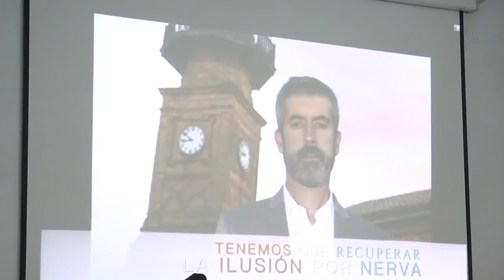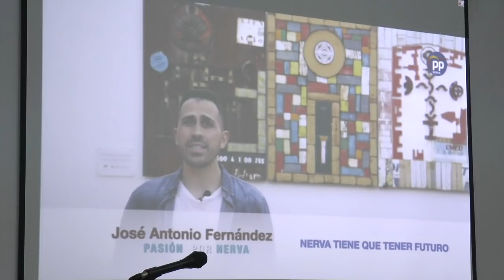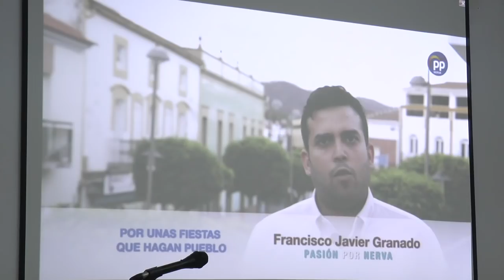Presentación Programa Electoral PP Nerva Elecciones Locales 2019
Grabación de Onda Minera RTV Nerva del acto de presentación del Programa Electoral del PP de Nerva para las próximas Elecciones Locales de 2019.